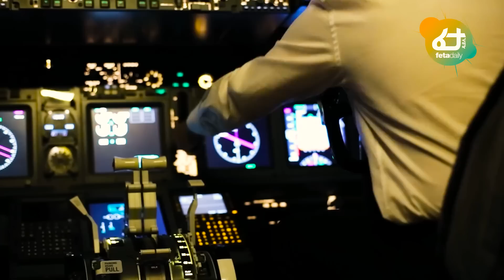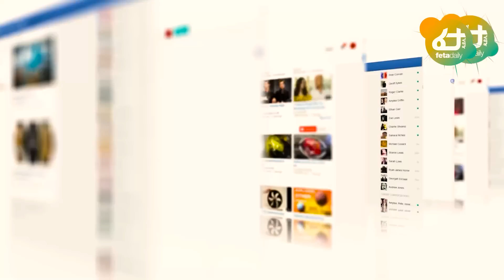Ethiopia - የፊ/ማ ብርሃኑና የጄነራል ተፈራ ውዝግብ፣ በአማራ ከተሞች የሚሰማው ተኩስ፣ ኢትዮጵያ በሱዳኑ ጦርነት ተባለ፣ ያስጨነቀው የቻይና ብድር